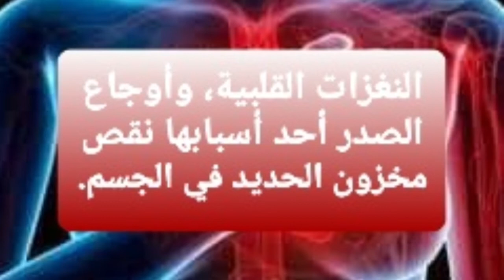معلومات 💯💯💯💯💯 مفيدة انشاء الله في سلسلة هل تعلم؟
المعلومات  هي الشيء  الجديد الذي يضاف إلى مخزون الإنسان  الفكري، أو العلمي،  ويمكن للإنسان  الحصول على المعلومات من مصادر مختلفة ، فبعض الناس يحصلون عليها من الكتب و آخرون من السماع والتعلم، وآخرون  من التجربة والبرهان.
واليوم دنيا وخواتاتها  جاءتكم بمعلومات التجربة والبرهان ، وانتظروا منا المزيد من هل تعلم ، وانتظرونا. 😘😘😘😘